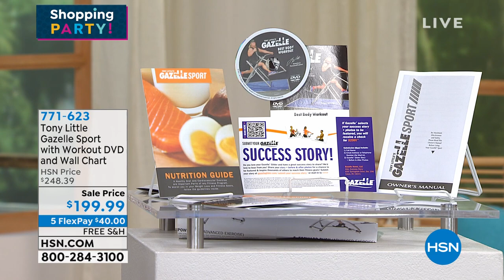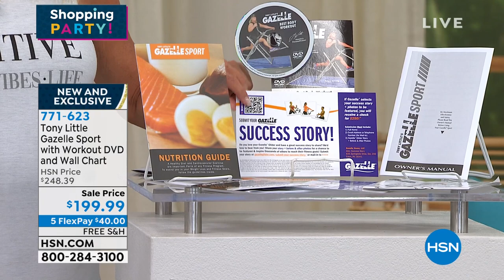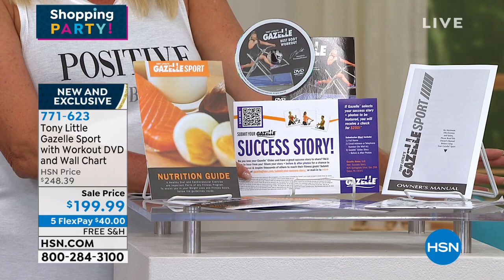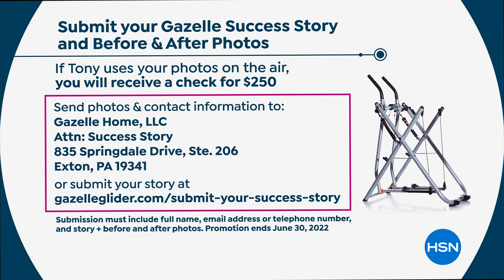Tony Little Gazelle Sport with Workout DVD and Wall Chart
Join Tony for a fun, lowimpact, totalbody workout. Work your arms, legs, abs and everything in between for overall strengthtraining and muscletoning so you can look your toptobottom best. Tony's Best Body Workout DVD, exercise wall chart and nutrition guide will help keep you on track. You can do it!

    Gazelle Sport

    Basic fitness computer

    Computer instruction insert

    Tony's Best Body Workout DVD

    Wall chart

    Nutrition guide
    2 AAA batteries
    Assembly hardware   tools
    Assembly instructions

    Consult your physician before starting any exercise program.